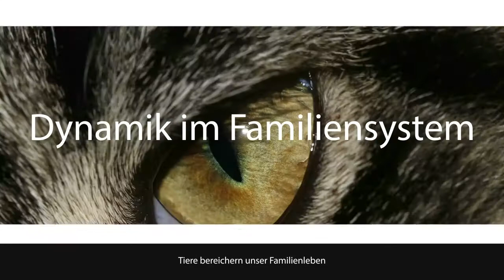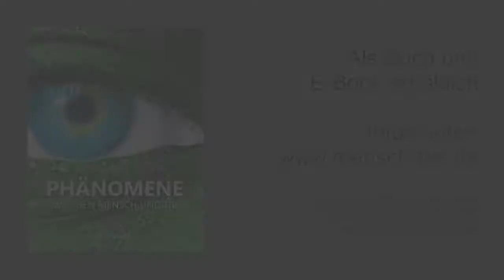Mein Buch: Phänomene zwischen Mensch und Tier - Peggy Schmah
Das Video ist von 2014, trotzdem mehr denn je aktuell. Das Buch ist inzwischen wieder aufgelegt und auf meiner webseite s.o. zu erhalten.

Peggy Schmah
Homöopathie für Mensch und Tier
Aus- und Fortbildung, Supervision
Systemisches Stellen für Mensch und Tier